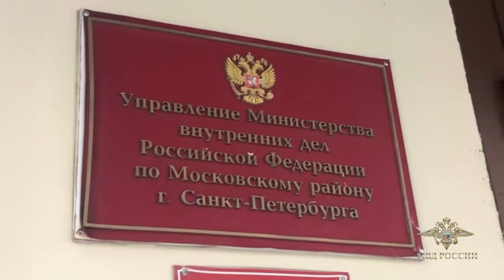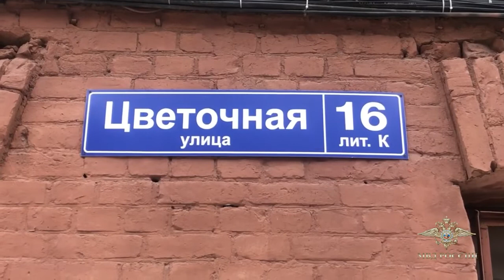Ирина Волк: Полицейские задержали подозреваемого в краже пожертвований прихожан храма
«В кратчайшие сроки сотрудниками ОБ ППСП УМВД России по Центральному району города Санкт-Петербурга задержан подозреваемый в хищении пожертвований из домового храма, освященного в честь Иконы Божией Матери «Неупиваемая чаша» на Цветочной улице.

Сообщение о краже поступило в полицию поздно вечером. Прибывшая на место происшествия следственно-оперативная группа установила, что неизвестный мужчина вошел в храм и разбил стекло над чудотворным образом Пресвятой Богородицы. Затем он сорвал цепочки, на которых находились крестики, кольца и другие пожертвования прихожан и скрылся. Предположительно, ущерб может составлять порядка пяти миллионов рублей.

По данному факту было возбуждено уголовное дело по признакам преступления, предусмотренного частью второй статьи 158 УК РФ. Ориентировка с приметами злоумышленника была доведена до всех полицейских подразделений города.

Спустя 17 часов возле торгового комплекса на Владимирском проспекте по подозрению в совершении этого дерзкого преступления был задержан неоднократно судимый за аналогичные противоправные деяния местный житель.

Похищенное изъято. В настоящее время задержанный доставлен в территориальный отдел полиции. Решается вопрос об избрании ему меры пресечения», - сообщила официальный представитель МВД России Ирина Волк.